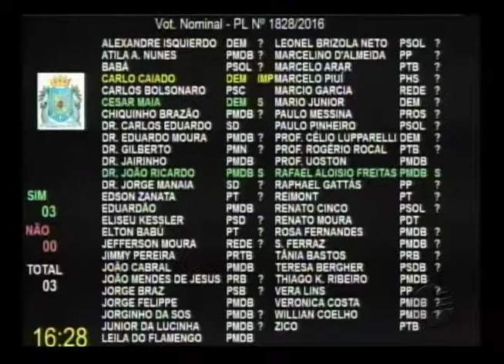Sessão Plenária 08.11.2016